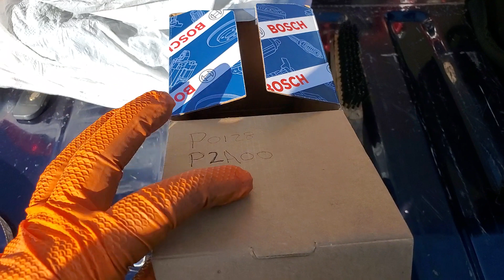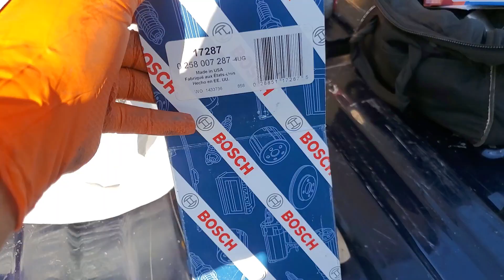NISSAN FRONTIER 2012 2.5 CÓDIGO P2A00 COMO CAMBIAR SENSOR 1 DE OXÍGENO